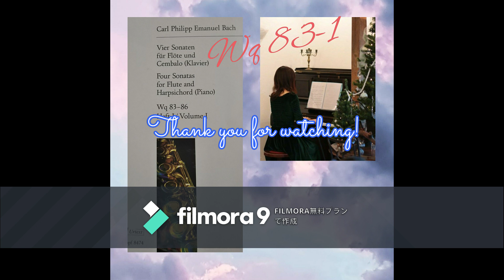Vier Sonaten Wq. 83-1 〜Carl Philipp Emanuel Bach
I tried to do remote ensemble with my uncle. I recorded a piano accompaniment at first and he played the flute to the video after that. I'm still researching a good way to do remote ensemble.